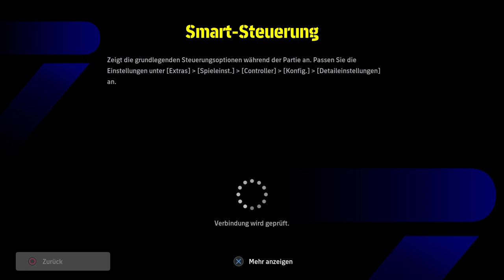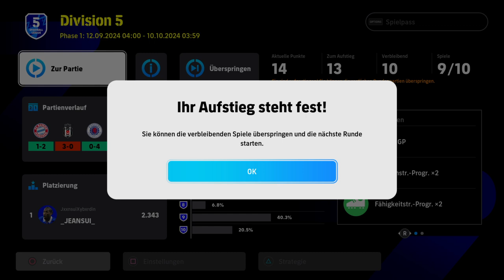eFootball™ - Auch gegen SCRIPTONAMI's Widerstände, WIR SIND DIVISION 4